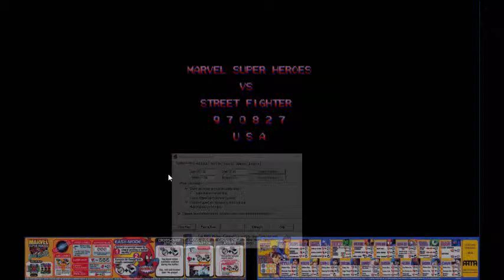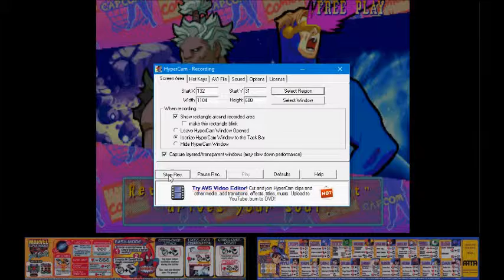Marvel Super Heroes vs. Street Fighter (Arcade) Akuma/Cyclops Playthrough 1/2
My Playthrough with Akuma/Cyclops.